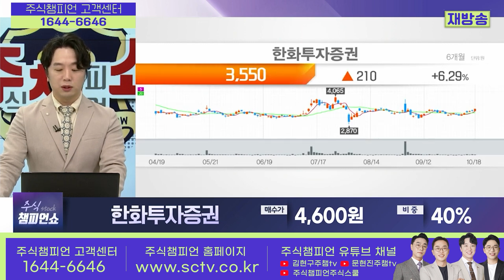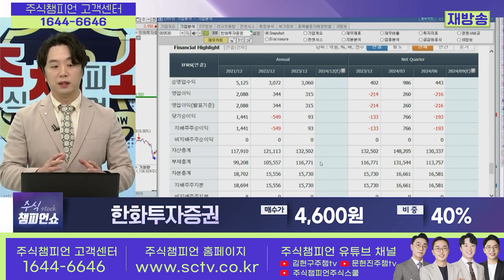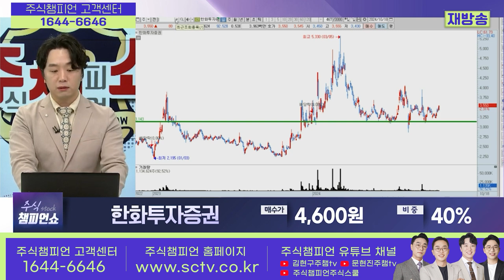한화투자증권 종목상담 문현진